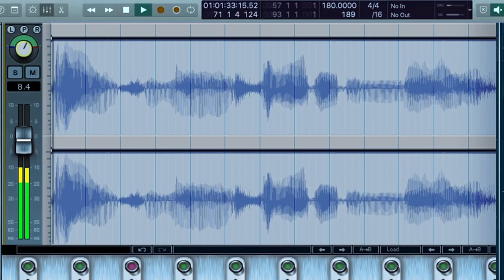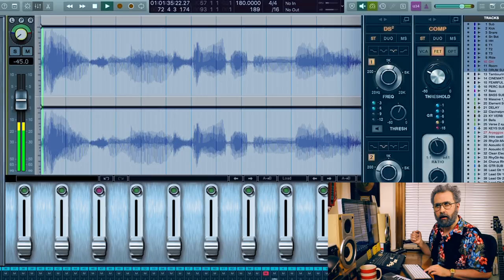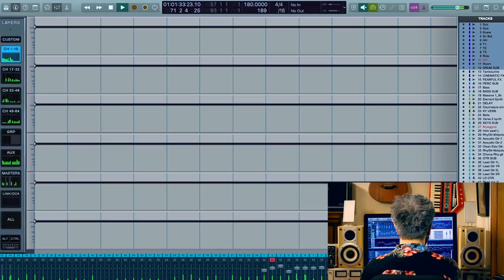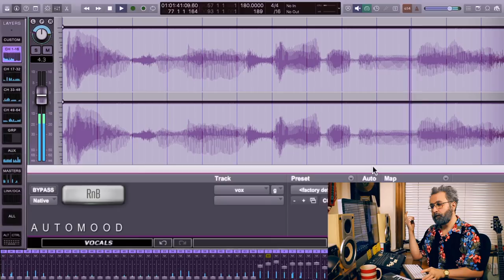How To Get A Killer Vocal With Woody Brown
We are delighted to announce that Woody Brown has joined forces with Production Expert and created this excellent new video tutorial "How To Get A Killer Vocal" - 5 tips to make sure you never have to worry about getting it right at the start.